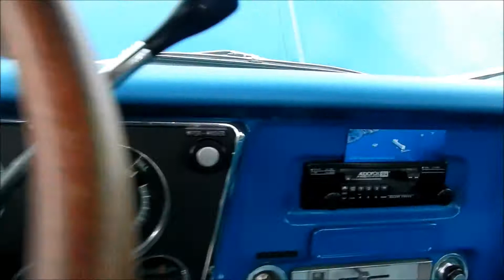1971 GMC 1/2 Ton Pick-Up Truck,